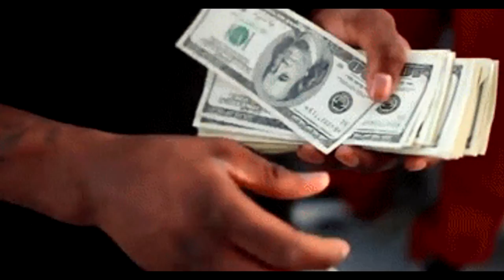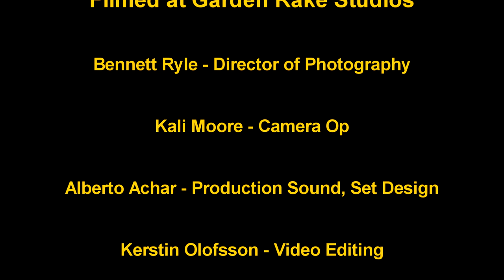JaR SCENE 29 Episode 4 Esquire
The Story Of JaR – SCENE 29 - EPISODE 4 - ESQUIRE.
ESQUIRE – has a lot of good raw energy to tap into, all based on personal experiences. Randy plays the synth harmonica sample solo. We also use upright bass and drums with brushes and the jazzy part then transitions into pop.